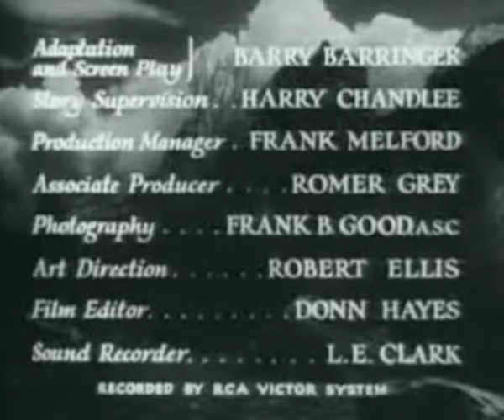The Dude Ranger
An Easterner inherits a cattle ranch and discovers that the cattle is systematically disappearing, so he signs on anonomously as a ranch hand to find out what the problem is.